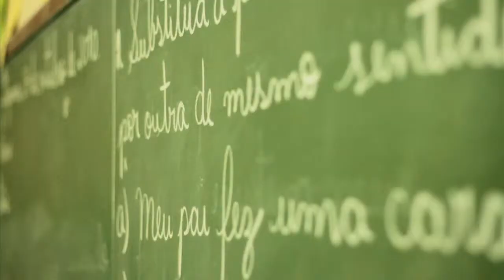Tac Filmes - Reel 2012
Compilação de projetos desenvolvidos ao longo dos útlimos anos.